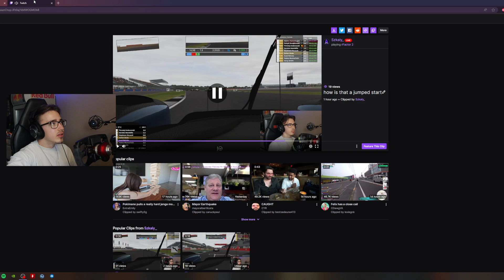VEC Divison 1 | R8: Silverstone 4H | CMT GOTeam Racing #47 LMP2 | #2 | 04.06.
✦ SETUP

∎ Sim Rig
Steering Wheel ► Fanatec ClubSport Formula V2.5 X
Wheel Base ► Fanatec CSL DD 8 Nm
Pedals ► Fanatec CSL Elite Pedals V2
Cockpit ► Next Level Racing F-GT
Gloves ► Hevik Shamal-R

∎ PC
RAM ► Kingston HyperX Predator RGB 16GB (2x8GB) DDR4 3200MHz
SSD 1 ► Samsung 970 EVO Plus 500GB NVMe M.2
HDD ► Toshiba P300 2TB 3.5 7200rpm 64MB SATA3
Power Supply ► Seasonic FOCUS PX-750W 80+ Platinum Modular
Case ► Cooler Master MasterCase H500
Case Cooler / fans ► SilentiumPC Sigma HP Corona RGB Kit (3×120 mm)

∎ Perifériák // Peripherals
Monitor 1 ► BenQ Mobiuz EX3410R
Monitor 2 ► LG 27MP59G-P
Headset ► Logitech G Pro X
Microphone ► SPC Gear SM950
Keyboard ► SPC Gear GK630K Tournament
Mouse ► HyperX Pulsefire Haste Wireless
Mouse Pad ► ASUS Cerberus Gaming Mouse Pad
Facecam ► Canon EOS 600D EF-S 18-55mm
Chair ► AKRacing Overture
✦ Eredményeim // Results

∎ rFactor 2
2023 Wins
1st - VEC Division 1 - R8: Le Mans 24H - GOTeam Racing #47 LMP2
1st - E-Racing Series - R7: Le Mans 24H - GOTeam Racing #17 LMP2
1st - E-Racing Series - R5: Watkins Glen 6H - GOTeam Racing #17 LMP2
1st - E-Racing Series - R4: 1000 miles of Sebring - GOTeam Racing #17 LMP2

2022 Wins
1st - EERC Endurance Championship - Road Atlanta 10H - MUGEN SimRacing #22 LMP1

2021 Wins
1st - GTR24H EEWC 2021 - R4: Nürburgring 12H - MUGEN SimRacing #22 LMP2
1st - EERC Endurance Championship - Portimão 6H - MUGEN SimRacing #20 LMP2
1st - Global Endurance Modding - Spa-Francorchamps 6H - MUGEN SimRacing #22 LMP1
1st - Virtual IMSA Sportscar Championship - Road Atlanta 10H - MUGEN SimRacing #22 LMP2
1st - EERC Endurance Championship - Daytona 24H - MUGEN SimRacing #20 LMP2
Virtual IMSA Sportscar Championship SEASON 1 LMP2 CHAMPIONS - MUGEN SimRacing #22

2020 Wins
1st - Hungarian Motorsport Leagues - Road America 2.4H - MUGEN SimRacing #14 DPi
1st - Virtual IMSA Sportscar Championship - Sebring 12H - MUGEN SimRacing #22 LMP2
1st - Virtual IMSA Sportscar Championship - Daytona 24H - MUGEN SimRacing #22 LMP2

∎ F1 23
1st - VI. TIL League Pro Champions | Mercedes | Dániel Bereznay & Zoltán Boda

∎ F1 22
6th - PSGL S31 PC "F3" - Alfa Romeo

∎ F1 2021
3rd March 2022. | Promoted to a full-time seat for the 2022 F1 Esports Series Challengers
30th December 2021. | Qualified for the 2022 F1 Esports Challengers as a reserve driver
15th (7 points) - 2022 F1 Esports Series Challengers PC | 7/12 race - Ferrari
1st - China Weekly Event
1st - I. FES League (4 race championship) - Alpine
1st - Miragesport Season 5 - Constructors' Championship: Red Bull
2nd - Miragesport Season 5 - Red Bull
3rd - VI. FES x AMTS Cup by Playseat (LAN Event) - Alpine & Alfa Romeo
5th - II. FES League - Alpine
8th - IV. FuturEsportS Cup by Mobiuz - Supported by ORL - Haas

∎ F1 2020
ORL x FuturEsportS | Nations Cup | Team Hungary: part of the 2nd (B) team
1st - Hungarian Motorsport Leagues - F2 Season 3 - ART Grand Prix
3rd - Hungarian Motorsport Leagues - F1 Season 4 - League "A" - McLaren
4th - Hungarian Motorsport Leagues - F1 Season 5 - League "A" - Haas

∎ F1 2019
1st - Apex Online Racing - F1 Season 18 - Split "F6" - Haas
1st - Hungarian Motorsport Leagues - F1 Season 3 - League "A" - Mercedes
1st - Hungarian Motorsport Leagues - F1 Season 3 - League "100%" - Williams
1st - Hungarian Motorsport Leagues - F2 Season 2 - Carlin Motorsport
1st - Hungarian Motorsport Leagues - F2 Season 1 - MP Motorsport
1st - Fancy Esports Leagues - F1 Season 2 - Red Bull

WTCR Hungaroring Esport Bajnokság
Round 1 - Qualifier - Hungaroring - 24/3477
Qualifying: P19
Race 1: P23
Race 2: P21

Round 4 - Qualifier - Sepang - 9th/734
Qualifying: P13
Race 1: P14
Race 2: P11

Round 5 - Qualifier - Hungaroring - 9th/585
Qualifying: P20
Race 1: P16
Race 2: P20